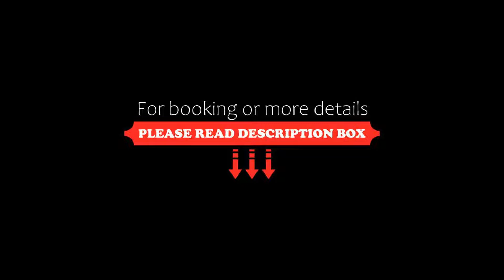Wellnessresort Seiwald **** Superior, Going, Germany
About Property:
Located in the village of Going am Wilden Kaiser, Familien-Wellnessresort Seiwald offers a luxurious spa area including large indoor and outdoor pools. Free WiFi is available.
Some rooms in the Seiwald Wellnessresort feature mountain views, a flat-screen cable TV, a seating area, and a private bathroom with bathrobes.
Breakfast can also be served on the summer terrace and for dinner you can enjoy fine Tyrolean and international cui...
Property Type: Hotel
Address: Kapellenweg 22, 6353 Going, Austria
Searching For
1. Wellnessresort Seiwald Superior - Going - Germany
2. Wellnessresort Seiwald Superior - Going - Germany Address
3. Wellnessresort Seiwald Superior - Going - Germany Rooms
4. Wellnessresort Seiwald Superior - Going - Germany Amenities
5. Wellnessresort Seiwald Superior - Going - Germany Offers and Deals
Audio Credit:
Track Title: Subway Dreams
Artist: Dan Henig